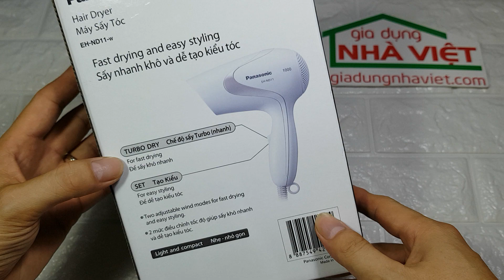✆ 082.7788333 - Máy sấy tóc Panasonic EH-ND11 1000w màu trắng